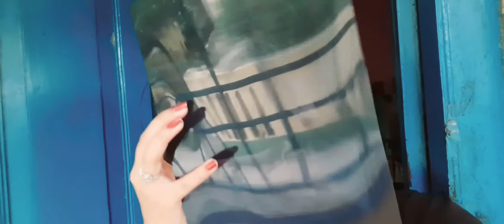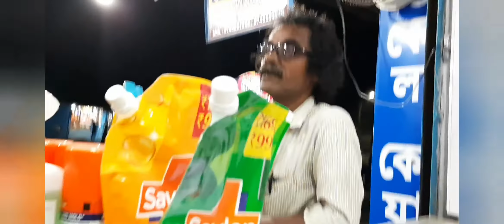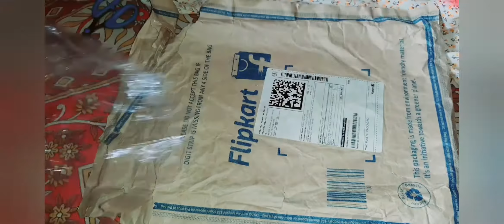flipkart থেকে আমার জন্য কে gift পাঠালো 🥰🥰🥰